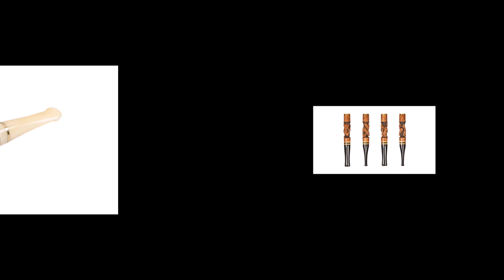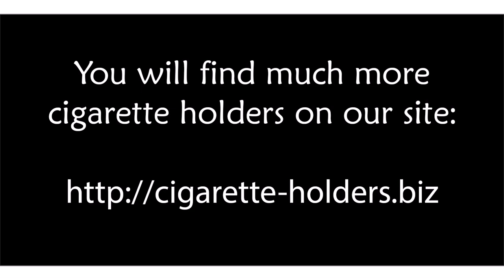Cigarette Holders By Shishkin Family Manufacture. And Which Cigarette Holder Do You Like?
Shishkin Family Manufacture — is a family manufacture that was launched in 1992. Nowadays it consists of Boris Shishkin and his son, Anton Shishkin.

And now some history about cigarette holders... A cigarette holder (as well as for roll-ups and cigarettes with cardboard holders) is a simple device for smoking. The name «cigarette holder» comes from the English language and means a holder for cigarettes. Those who tried to smoke roll-ups and non-filter cigarettes know quite well that some pieces of tobacco enter a smoker's mouth. So it was necessary to invent a simple device to put a cigarette into it. A person who produced the first cigarette holder and what materials s/he used is a mystery. This accessory became popular in the beginning of XX century.

It is a mistake to think that for the most part cigarette holders were used by women. It is not true. Men used cigarette holders as often as women did. Gentlemen and ladies' types of cigarette holders usually differ in size — ladies' cigarette holders are longer than gentlemen's ones. There are two reasons for that. The first one is that women expressed equal rights in the society in such a way. The second reason is that a long ladies' cigarette holder is an elegant accessory that fulfills a woman of fashion's style. Men are more practical by their nature, so their cigarette holders are simpler in design and smaller in size — for a comfortable keeping and usage.

Cigarette holders continued to develop. For the last centuries a cigarette holder became not only an accessory but an element of style for a smoker. A wide range of materials is used to produce cigarette holders: natural (amber, wood, bone) and artificial (plastic, perspex, acrylic, ebonite). Cigarette holders are decorated with precious metals, such as gold and silver as well as precious stones.

Nowadays, cigarette holders are produced by different companies and private masters. The most popular materials are wood of different kinds, ebonite, perspex, silver, acrylic and plastic. The rarest cigarette holders are produced from bone and amber. A cigarette holder price depends on the materials used and the quality of production. It is not recommended to use cigarette holders with plastic parts because plastic emits harmful substances while heating.